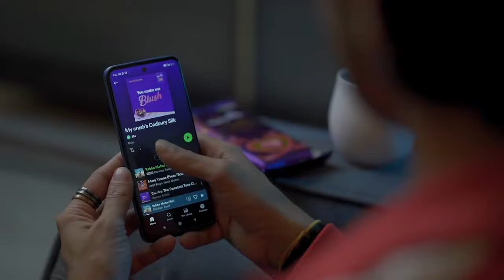Darshan Raval With Cadbury Dairy Milk Silk 2022 | Deepak Singh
Secret's out! Here's how you can make them ✨Blush✨ on Valentine's day: Go to cadburysilk.withspotify.com and send them a Secret Playlist by @spotifyindia and @cadburydairymilksilk 💜💚

ˍˍˍˍˍˍˍˍˍˍˍˍˍˍˍˍˍˍˍˍˍˍˍˍˍˍˍˍˍˍˍˍˍˍˍˍˍˍˍˍˍˍˍˍˍˍˍˍˍˍˍˍˍˍˍˍˍˍˍˍˍˍˍˍˍˍˍˍˍˍˍˍˍˍˍˍˍˍˍˍˍˍˍˍˍˍˍˍˍˍˍˍˍˍˍˍˍ